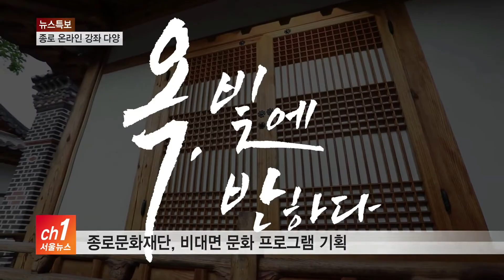“코로나 블루 해소” 종로 비대면 프로그램 다양_SK broadband 서울뉴스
[서울뉴스 이재원기자]

[앵커멘트]
코로나19 사태가 장기화되면서
문화와 공연, 전시에 대한 갈증이
심해지고 있는데요.
종로구 문화재단이 온라인을 통한
다양한 프로그램을 내놓고 있어
관심을 모으고 있습니다.
이재원 기자입니다.

[기사내용]
1951년 한국전쟁 고아 1천500명이
북한에서 러시아로 다시 폴란드로
비밀리에 보내진 실화를 바탕으로 한 영화.

독립영화 폴란드로 간 아이들은
배우 추상미가 메가폰을 잡고 감독을 맡았습니다.

(두분의 감독님 모시고
폴란드로 간 아이들에 대해 이야기
나눠 보겠습니다.)

지난 2018년 개봉한 영화로 평론가, 현직 감독,
기자들의 토론으로 영화를 알아갑니다.

대중에게 친숙한 영화보다는 독립영화를 중심으로
문화 다양성을 심도 있게 이해하도록
프로그램을 구성했습니다.

조선시대 후반 황금기를 이끌었던
영조의 옥각대를 복원한 작품.

300년 전의 옥각대를 재현하기 위해
작가는 영조의 어진을 참조했습니다.

대한제국 마지막 황태자인 영친왕의
옥각대 복원 작품도 함께 감상할 수 있습니다.

옥새 등 옥으로 만들어진 이 작품들은
종로구 무계원에 전시된 작품으로
현장에서도 관람이 가능하지만
집에서도 감상할 수 있도록
영상이 만들어졌습니다.

종로구문화재단이 코로나 감염병으로
문화생활을 즐기지 못하는 주민들을 위해
다양한 프로그램을
유튜브를 통해 선보이고 있습니다.

윤영민 종로문화재단 대표
(코로나19로 일상을 잃은 주민, 시민을 위해
다양한 문화를 접할 수 있도록...)

종로문화재단은 이외에도 화상회의 앱등을 활용해
쌍방향 소통이 가능한 강좌도 마련해
비대면 강좌를 늘려갈 계획입니다.

서울뉴스 이재원입니다.